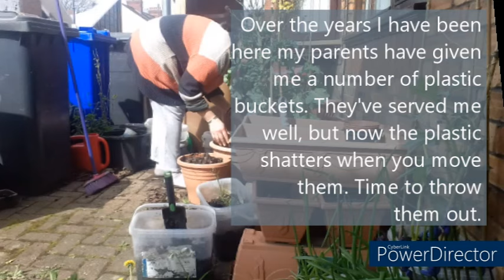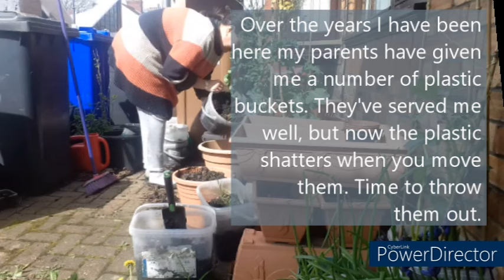Getting Out And Into The Garden!